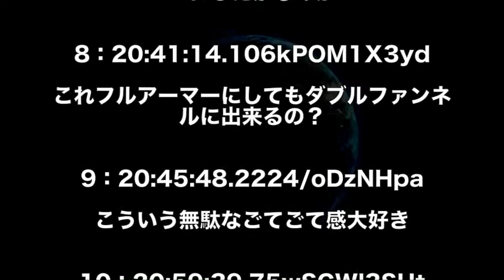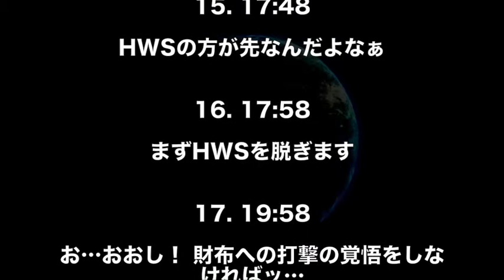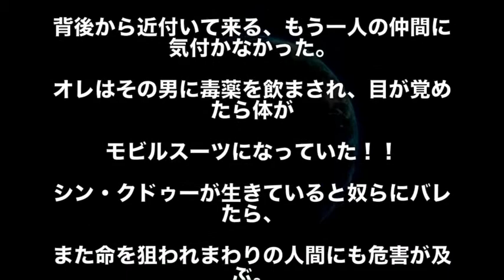【ガンダム】朝起きたらなんとνガンダムHWSになっちゃった！どうする？